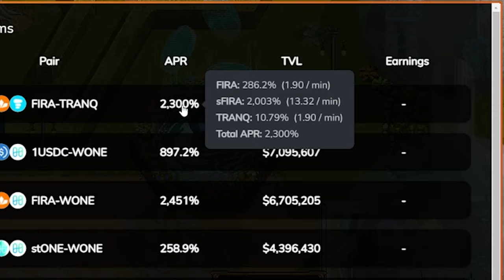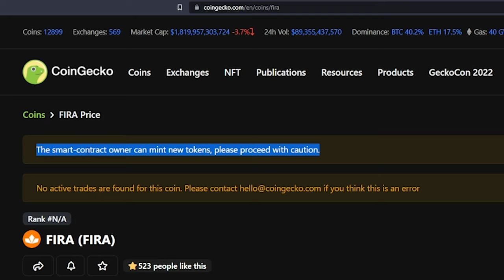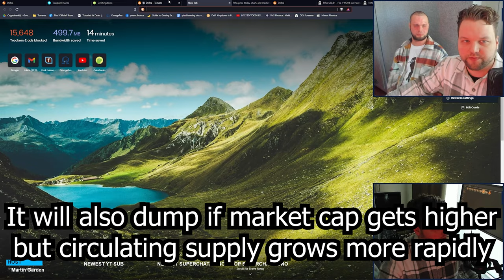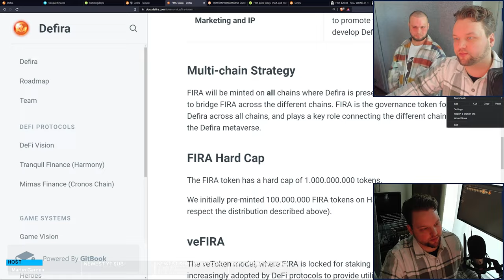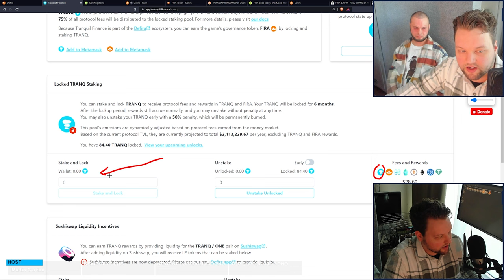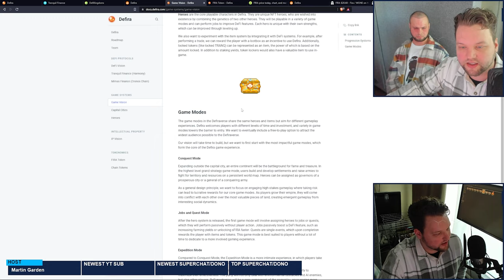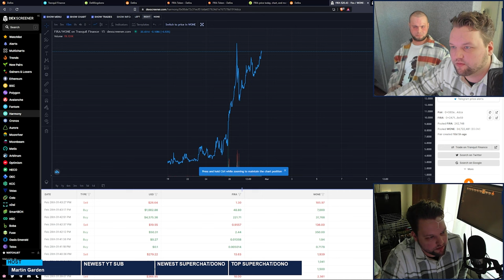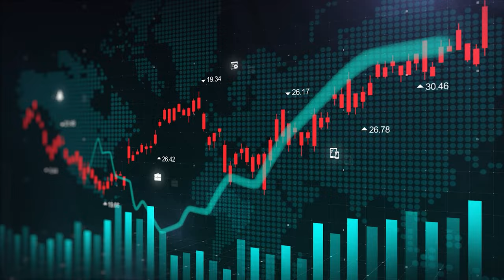THE THREE RED FLAGS OF DEFIRA + FARM GUIDE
Earn APR on your long term crypto's that you HODL at these interest-earning platforms:

🟡 Get your first lil' piece of free Bitcoin (HOURLY!!!) over

► Wanna trade Forex?
Create your broker account(s) now
I recommend using these two to have access to all forex pairs you need You connect them to the MetaTrader 4 app on your phone so you can start trading with real money

Bitcoin: new address coming soon
Ethereum: new address coming soon
Tokens: new address coming soon

🕒 TIMESTAMPS 🕒
00:00 - Intro
00:12 - Channel intro
00:23 - High APR's and rewards farming on Defira
00:57 - Tranquil Finance and the Defiraverse
01:23 - The Defira app and game
01:49 - Defira & DeFi Kingdoms comparison and connection
02:27 - Where and how can I learn to earn money in crypto and DeFi?
03:25 - Defira farms explained, how to add liquidity
04:35 - Defira red flag number 1 - token minting
05:10 - Defira red flag number 2 - the team's supply
07:35 - Defira red flag number 3 - a billion tokens
09:07 - How and if to stake and unseal sFIRA
10:42 - The best and most responsible tactic for Defira
11:01 - Stake TRANQ for useful fees and rewards
12:21 - Use the TRANQ rewards to farm on Defira for free
12:55 - Another tactic is using your DeFi Kingdoms farm rewards
13:37 - The supplier and coin changer at the market in Defira
14:13 - The guard and enchantress at the temple in Defira
15:15 - We will talk about Defira more on the channel in the future
16:22 - FIRA & Tranq charts, price analysis and prediction
17:17 - Take your invested funds in Defira seriously
18:52 - What is Coach Crypto all about and when is the launch?
20:38 - Channel outro